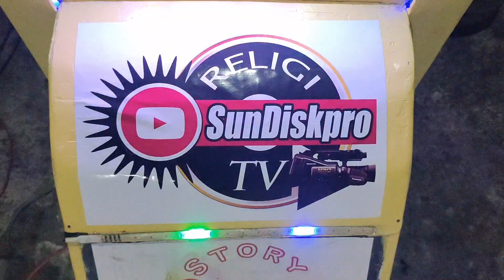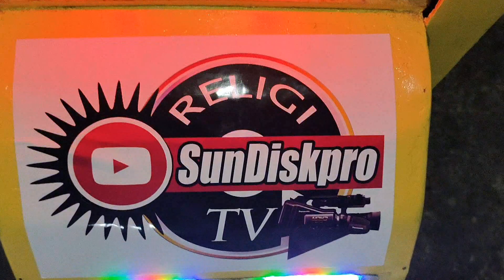Keutamaan Surat YAASIIN AYAT 1 SD 12 BY USTD SONIF PRIADI, LC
CHANNEL SEPUTAR ISLAM, KAJIAN ISLAM, KAJIAN SUBUH, JUM'AT BERKAH, CERAMAH AGAMA DAN LIVE STREAMING
Dukung Channel Dakwah ini dengan selalu Mensuport Channel ini dengan Cara SUBKREB, LIKE, KASIH SARAN DIKOLOM KOMENTAR dan Share/Bagi Link Youtubenya ke Medsos Kalian Agar Menjadi Amal Jariyah ( ilmu yg Bermanfaat )

Kunjungi juga Channel YouTube Lainnya
@sundiskpro toys

Dengan Tidak menSkip IKLAN Berarti Anda Turut Serta BERSEDEKAH

Bagi Yg Mau BERSEDEKAH Turut Partisipasi dg Uang atau Makanan Silahkan Chat
Wa BPK Sampuri  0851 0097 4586 ( Masjid )
Atau ke Admin 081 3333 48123

Kajian Subuh/Islam Tayang Tiap Hari Kamis JM 19.45 HBS Sholat Isya

Video ini diambil dg Kamera HP Vivo V20
di Edit dg Primere di PC.